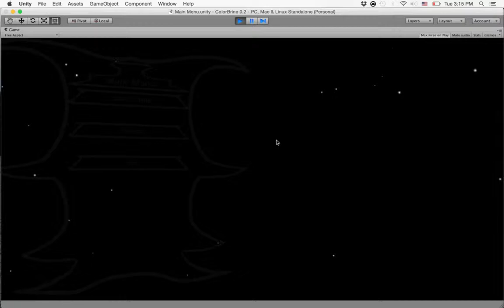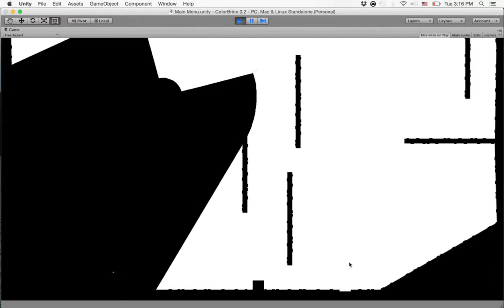Colorbrine 0.4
~ Additions ~
Music
SFX
New Playable level and associated sprites
New Kunai Sprite
Static Shadow autocreation

~ Updates ~
Dynamic Light algorithm improved
Ground detection improved
Jump animation finished
Updated idle animation
Changed walking animation
Started running animation

To understand Chatine love, is to live like Chastine.

~ AJ Giertych & Michael Isaza